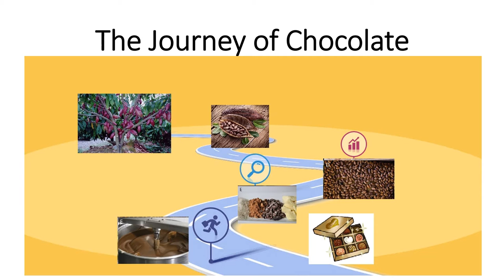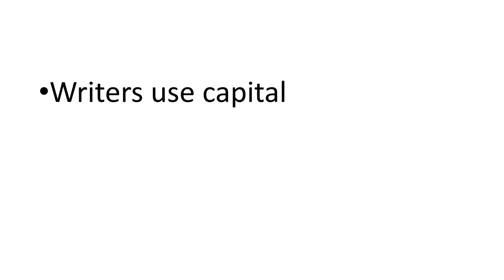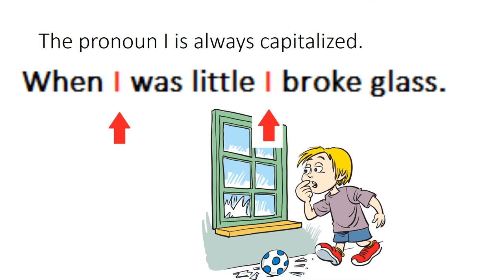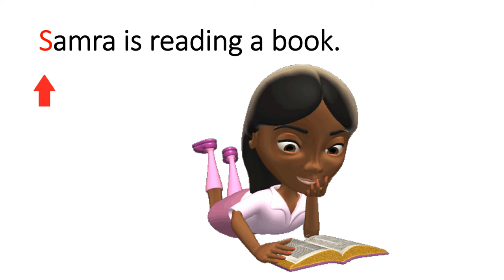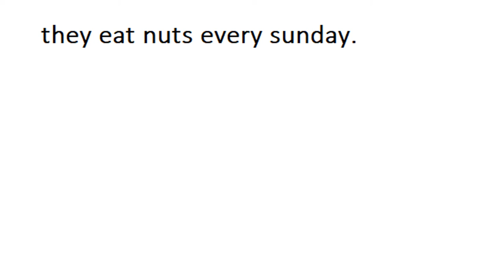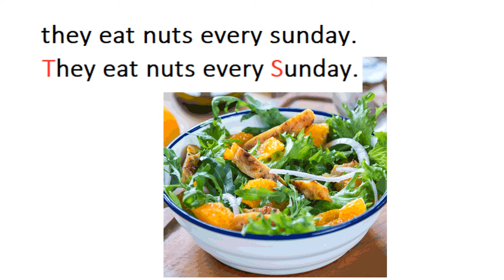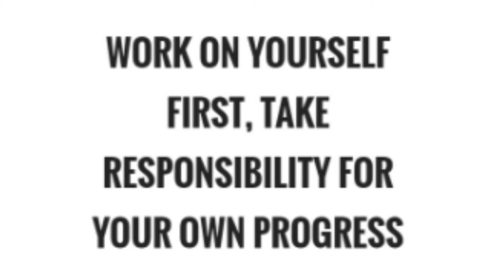English 4/chapter 3.10/Capitalization/Journey of Chocolate in Urdu